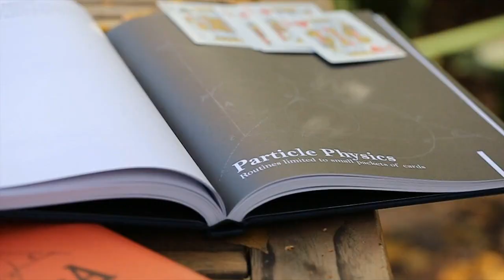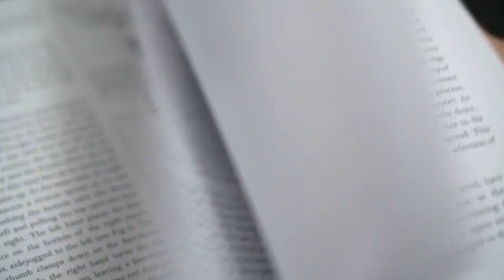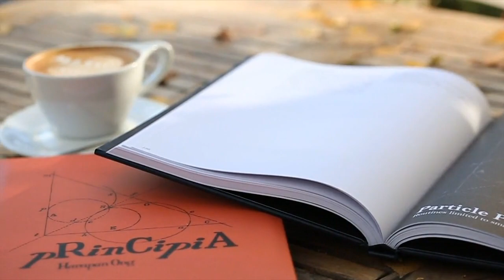principia by Harapan Ong